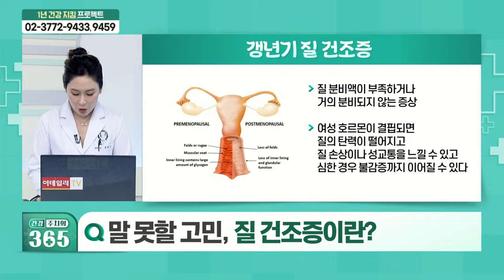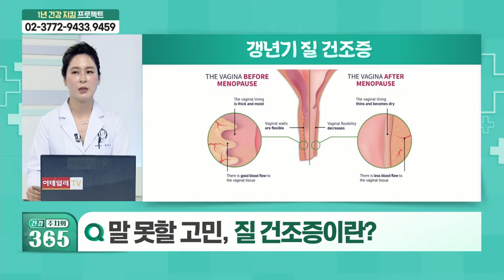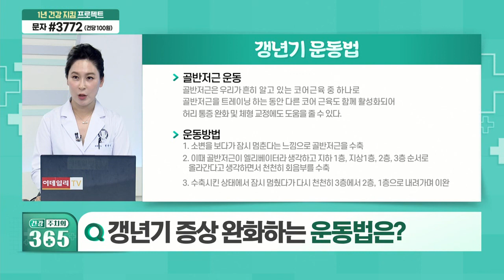어성 갱년기 증상... 질 건조증, 위축성 질염 자가진단법_건강 주치의 365 (20210828)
Q. 갱년기는 어떻게 진단하나요?
Q. 말 못할 고민, 질 건조증이란?
Q. 질 건조증 자가진단법은?
Q. 갱년기 여성 울리는 위축성 질염이란?
Q. 중년의 불청객 갱년기, 이겨내는 방법은?
Q. 갱년기 증상 완화하는 운동법은?